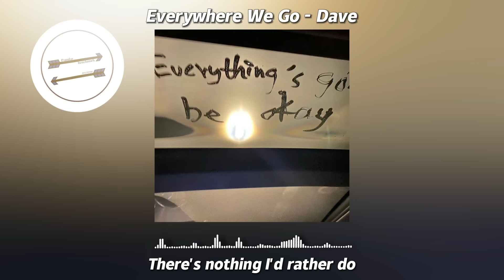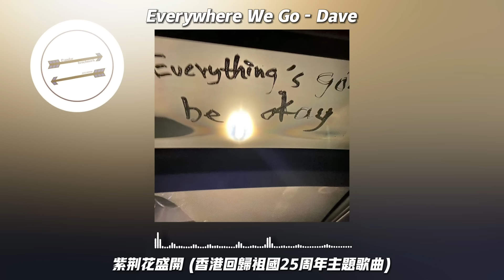Everywhere We Go - Dave『准备包袱走路 一步一步计算好 』【動態歌詞】